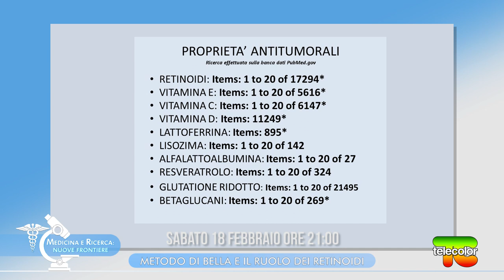PROMO Medicina e ricerca: METODO DI BELLA e il ruolo dei retinoidi 18.02.2023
Nuovo appuntamento con il Metodo Di Bella con una puntata straordinaria di “Medicina e Ricerca: nuove frontiere” a cura di Chiara Delogu.

In questa puntata il dottor Giuseppe Di Bella torna a parlare delle caratteristiche delle molecole utilizzate nella multiterapia e in particolare del ruolo dei retinoidi. Il meccanismo ubiquitario e multifunzionale dei retinoidi è stato recentemente oggetto di studi che ne hanno sottolineato l’importanza nella cura delle malattie tumorali, infettive e virali. I retinoidi, infatti, sono stati utilizzati con ottimi risultati nella cura contro il covid. Queste preziose molecole biologiche intervengono sin dall’inizio della vita sull’embrione, sui meccanismi di crescita, riproduttivi, nella composizione del sangue e riguardano l’intera immunità in tutti i suoi settori. Fino ad ora le potenzialità in terapia sono state gravemente sottovalutate dai protocolli medico sanitari vigenti, solo la multiterapia Di Bella ha saputo valorizzare questi preziosi alleati della salute in una soluzione galenica capace di mantenere le molecole labili e non ossidate. Parleremo inoltre di quercetina, vitamina E e lattoferrina, che insieme ai retinoidi, rappresentano i pilastri della salute e della prevenzione.

Non mancate, sabato 18 Febbraio alle 21 su Telecolor (canale lcn 17) e in streaming su telecolor.net  e sulla  nostra pagina Facebook.